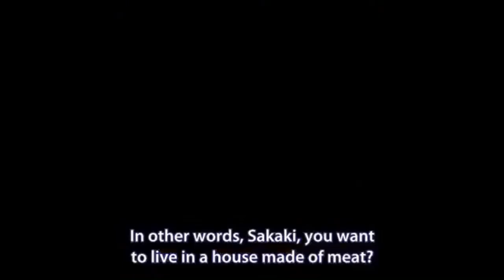The problem with cute food [Acchi Kocchi]